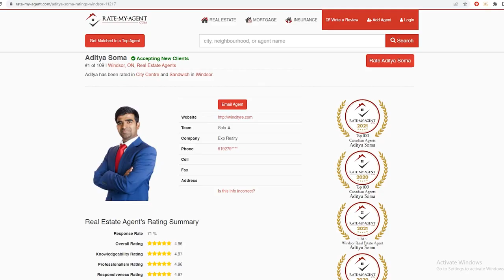7 Mistakes Real Estate AGENTS Should AVOID Making (I MADE THESE TOO)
There are some things that real estate agents avoid making.

In this video, I talk about seven of the most common mistakes that agents make and how to avoid them.

If you're an agent, make sure you watch this video!

Watch this video till the end and share your thoughts and questions in the comments.

Register for the Free Workshop for Real Estate Agents on 30th June, 2022 - 7PM

Check Out:
My Millionaire Mentors Reveal Their Success Secret | Matt Andrews & Cassidy Logsdon